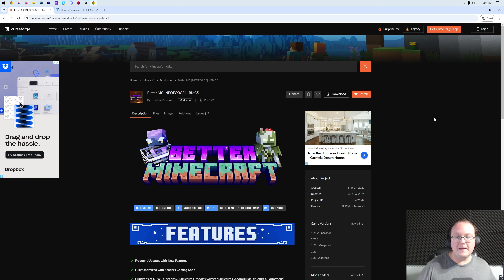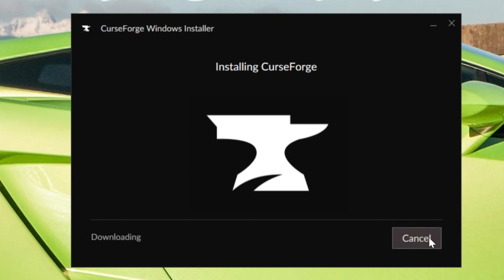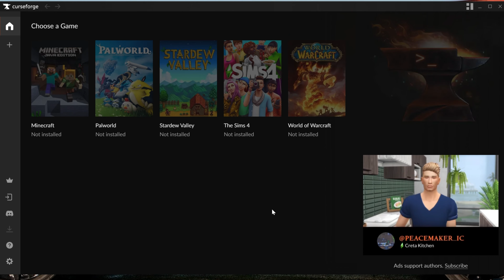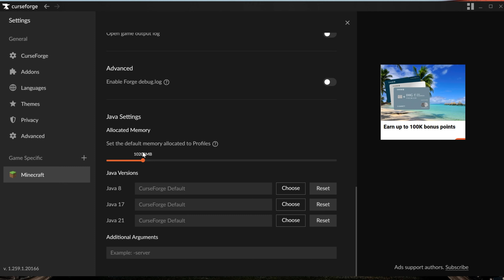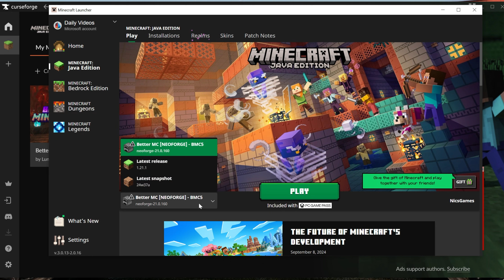How To Download & Install the Better Minecraft 5 (BMC5)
Better Minecraft 5 also known as BMC5 is the updated version of the Better Minecraft modpack for Minecraft 1.21. It adds in some of the best mods that Minecraft 1.21 offers to get things like new dungeons, structures, bosses, and even quality of life features! Better Minecraft 5 even has shaders added by default, so let’s jump into how to play Better Minecraft 5!

Start a Better Minecraft 5 server for you and your friends quickly and easily at SimpleGameHosting!

About this video: This video is our complete guide on how to download and install the Better Minecraft 5 modpack! This will let you play the BMC5 modpack and experience all of the new biomes, blocks, mobs, and features that Better Minecraft 5 adds to Minecraft!

To get started, we will need to download the CurseForge App. The CurseForge App is what will allow us to download the BMC5 modpack as Better Minecraft 5 is hosted on CurseForge.

That will actually take you to our complete guide on how to get CurseForge. On this page, click on the “Download CurseForge” button. This will take you to the official CurseForge download page.

On the download page, click on “Download Standalone”, and the CurseForge installer will begin downloading. You may need to keep or save the file depending on your browser.

With the CurseForge Installer downloaded, open it and go through the installation process. This is done just like installing any other app on your computer. When you are finished installing CurseForge, the CurseForge App will automatically open.

In the app, you will see the Minecraft click on this and click to configure and install CurseForge for Minecraft. After that is complete, you will be on the My Modpacks tab. At the top, you will see a search bar.

In that search bar, type BMC5. Better Minecraft 5 will then appear. Click the “Install” button on it, and BMC5 for Minecraft 1.21 will begin download and install. When this finishes, you can go back to the My Modpacks tab, hover over BMC5 and click the “Play” button.

The Minecraft Launcher will then open up. You may need to login to the Minecraft Launcher, and this is perfectly safe to do as it is the default Minecraft Launcher. After you have logged in, click the “Play” and then click “Play” again on the tab that appears.

When you do this, Minecraft will open up with the Better Minecraft 5 modpack installed. You can now play BMC5 in singleplayer, on a server, and you will be able to experience all of the amazing features that Better Minecraft 5 modpack as to Minecraft.

With that being said, you now know how to download and install BMC5 in Minecraft. We will try our best to help you out.

It really helps us out, and it means a ton to me. Thank you very, very much in advance!